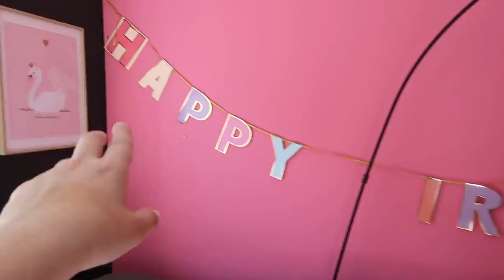Darcy's Lockdown Birthday! | Birthday Party With Me! | LOUISE PENTLAND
How to have a great birthday in quarantine ha! Happy Birthday Darcy!

Disney Bag
Heart Sweets

Gleam Futures
3rd Floor
20 Triton St
Regent’s Place
NW1 3BF

Big hugs,

Louise xxx